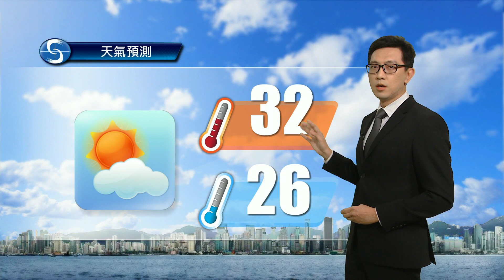黃昏天氣節目(09月27日下午6時) - 科學主任楊威龍